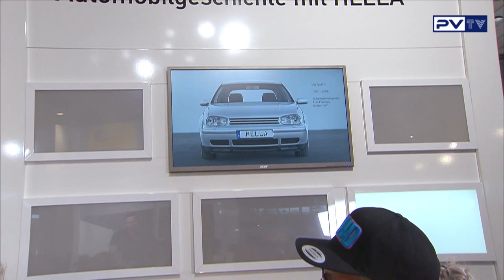Die Hella KGaA über verschiedene Lichtsysteme // PV LIVE! 2015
Das Live-Interview mit Sidney Hoffmann und Frank Gallingowski der Hella KGaA von der PV LIVE! 2015 aus Hannover.

40 Jahre Autogeschichte an einem Stand! Frank Gallingowski zeigt die Entwicklung der Scheinwerfer von Halogen über Xenon bis hin zu LED am Beispiel des Golf.

Vielen Dank an Frank Gallingowski von der HELLA KGaA Hueck & Co.

✘ Jetzt als Werkstatt kostenlos als Kunde registrieren und gratis Zugriff auf unseren Teilekatalog bekommen